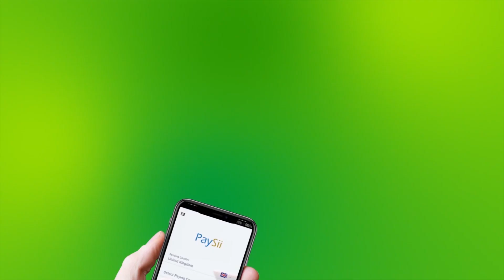Raysal Wasaaraha Soomaliya Ayaa Gudoomiyay Shir Looga Hadlayo Ka Jawaabista Xaaladaha Degdega Ah